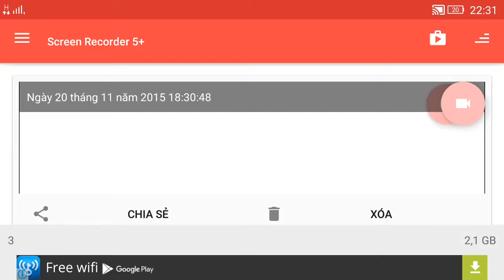Vainglory e10 Mr Bean